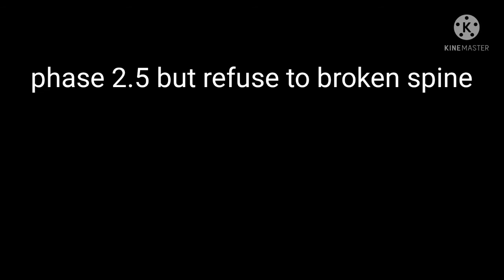disbelief undertale hard mode full ost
sprite by me music by duxa